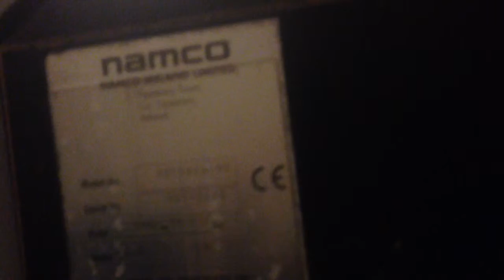Maximum force arcade restoration part 1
Part one of my maximum force arcade restoration